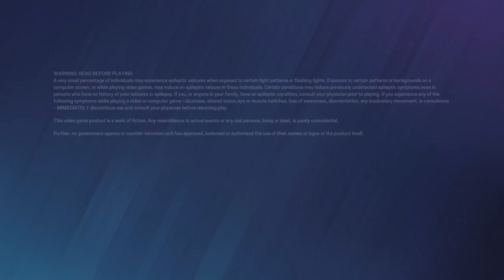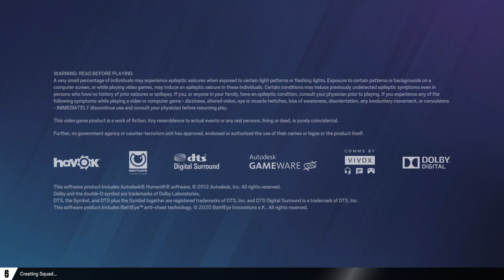Tom Clancy's Rainbow Six® Siege_20220726144918